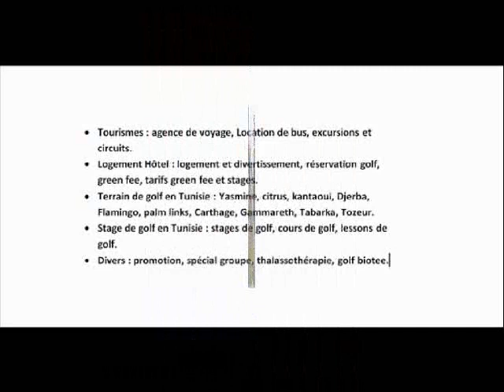Artisanat de Nabeul et le paysans de la région de la Tunisie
faite un tour au nabeul et ses alentours dans une journée avec real golf travel